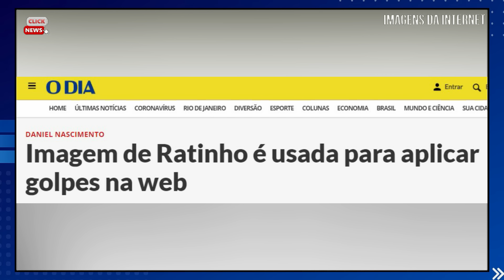M0RRE HÁ POUCO em AClDENTE após ficar PRES0 às ferragens querido nome